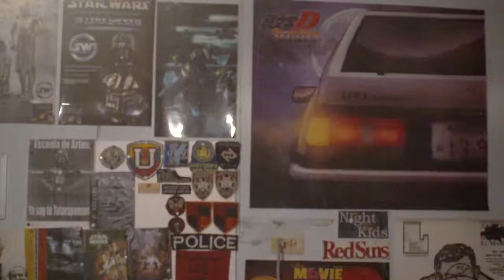JURASSIC WORLD FALLEN KINGDOM Opinión | Sergio de Noche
Ya llegó JURASSIC WORLD FALLEN KINGDOM (JURASSIC WORLD: El Reino Caido) a las salas de cine, y eh acá mi opinión, ¡sólo en SergiodeNoche!. FACEBOOK: Sergio Soto / TWITTER: @SergioSoto22 / INSTAGRAM: Sergioreloaded.